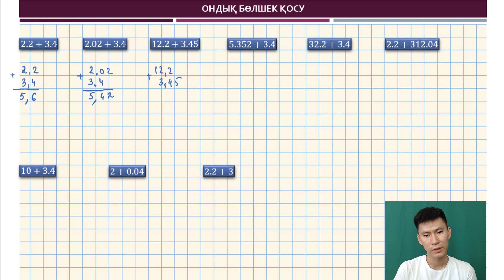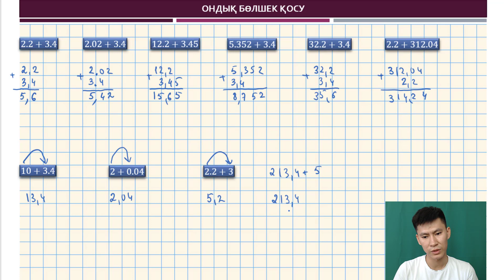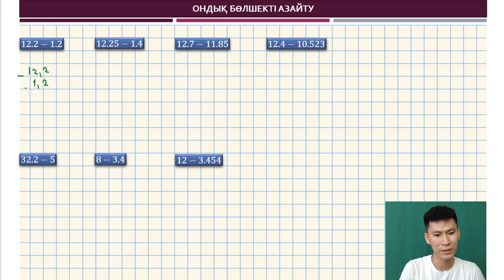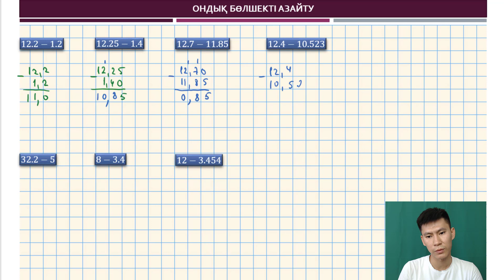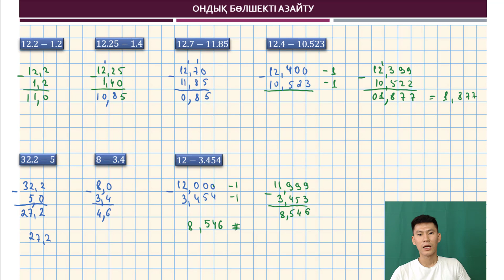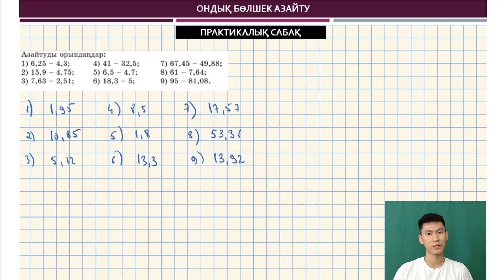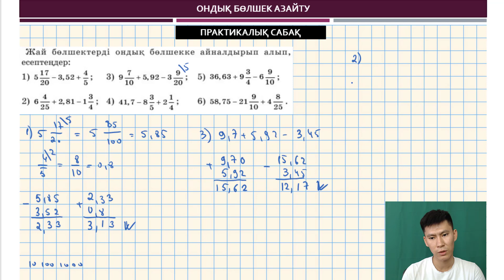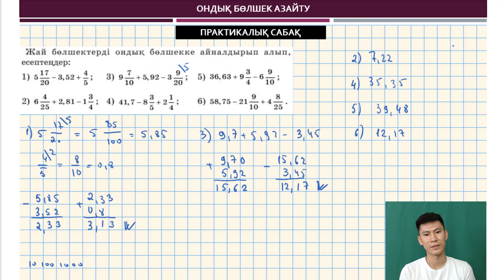2.1 | ОНДЫҚ БӨЛШЕК | ҚОСУ & АЗАЙТУ